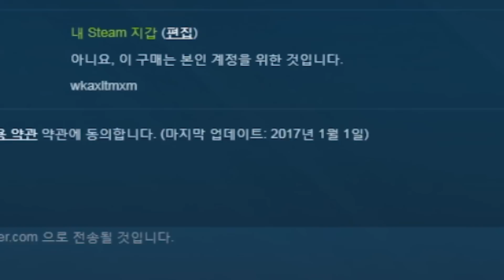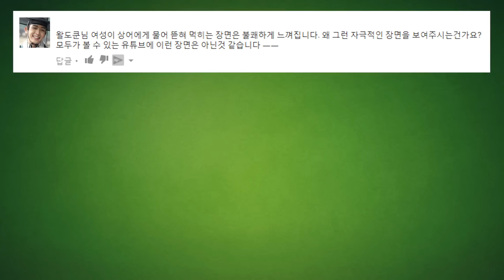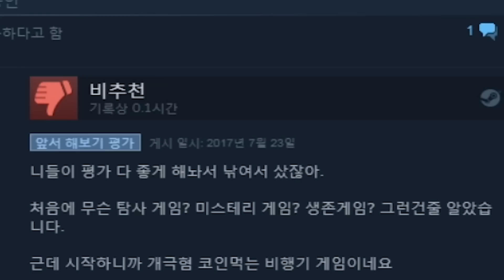거대 상어로부터 도망쳐야한다! 심해 빤스런 게임! │심해 공포 - DEEP FEAR - '왈도쿤'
660원 짜리 갓겜이 나타났다. 한번 해보면 또 해보고 싶은 심해 도주 빤스런 게임!!시바개 귀여웡!!
심해 공포 다운로드 【 DEEP FEAR】

★매일 7시에 왈도쿤 채널에 영상이 올라옵니다!